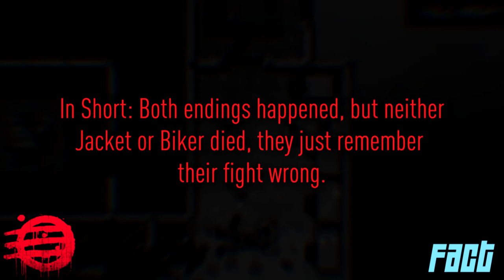Hotline Miami Iceberg Explained (Part One)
Hotline Miami has a very interesting, albeit complicated storyline. Which of course, means it has an iceberg. In this video I am going to be breaking down the first part of the Hotline Miami iceberg. Which includes intriguing story beats, interesting theories, secret easter eggs and more.

TIMECODES:
0:00 - INTRO
1:37 - LEVEL 1
1:42 - Jacket's name is Richard
2:12 - Payday 2 Jacket
2:37 - Russell Mask
2:59 - 50 Blessings
3:53 - Hotline Miami 1's Conflicting Endings
5:58 - LEVEL 2
6:03 - Jones
6:55 - The Theme of Legacy
9:06 - Norse Mythology Connections
10:22 - Henchman's Backstory
10:57 - Hotline Miami 3 Easter Egg
11:25 - Jacket threw Richter the pipe in Release
12:18 - Tony's mask
13:10 - Cocaine Cowboy
13:42 - The Colonel's the founder of 50 Blessings
14:38 - The Bar of Broken Heroes
17:19 - OUTRO